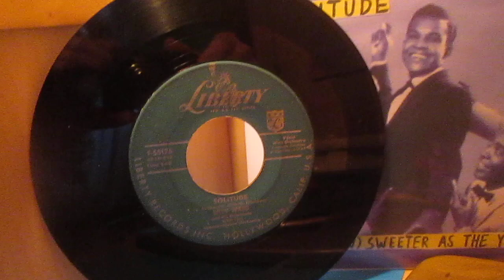Billy Ward - Solitude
Super Doo Wop